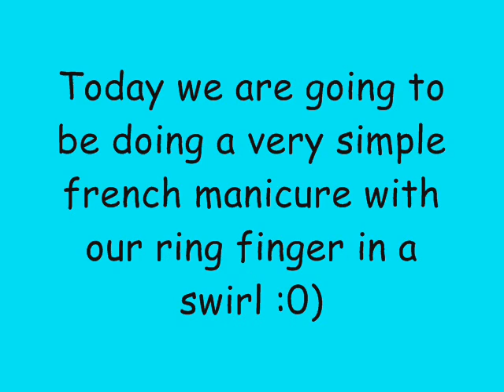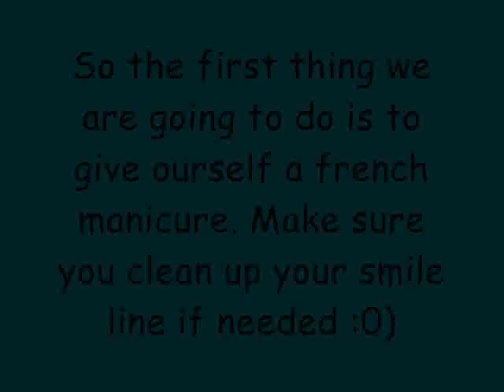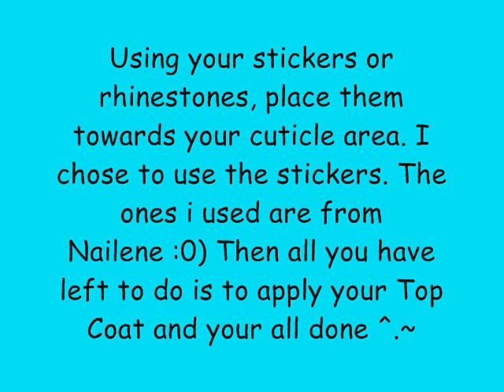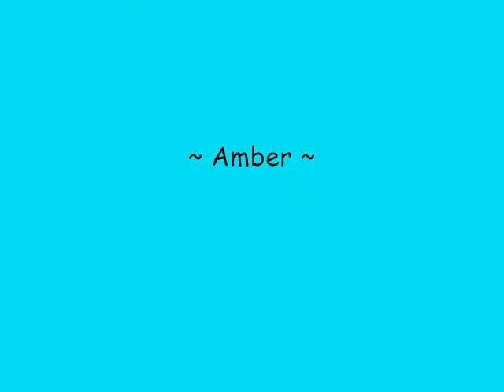~ Simple French Manicure With A Swirl ~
Happy Thursday Everyone !! I hope you all are doing well :0)
Today we will be working on a very simple french manicure. You can do this on long nails as well as short nails. And this makes for a very cute spring design too!